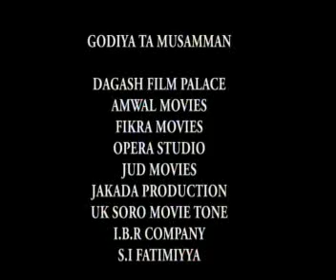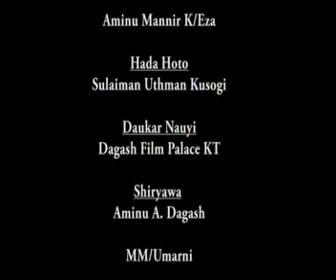AUTAR DAUSHE 5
Nigerian hausa comedy movie...